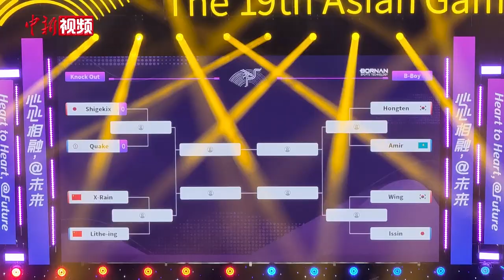【杭州亚运会】霹雳舞亚运“首秀”：各路“神仙来打架” 中国风“燃”动全场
10月7日晚，在杭州亚运会霹雳舞项目决赛中，中国17岁小将刘清漪摘得女子组金牌。本届亚运会的霹雳舞冠军，将直接获得巴黎奥运会的参赛资格，因此赛场上汇集了亚洲各地的“舞林”顶尖高手。